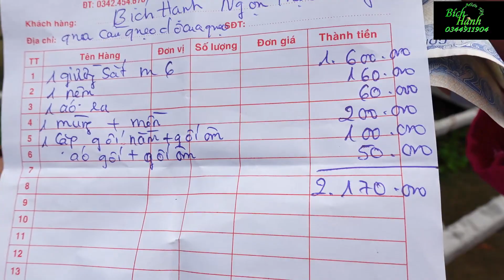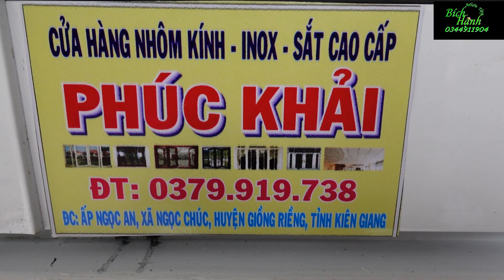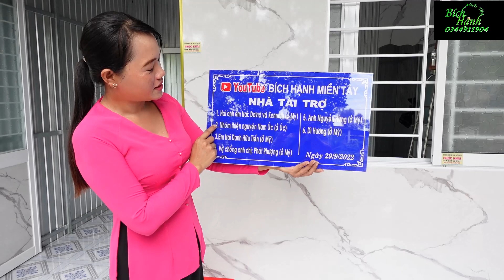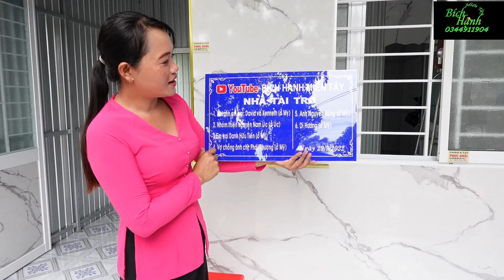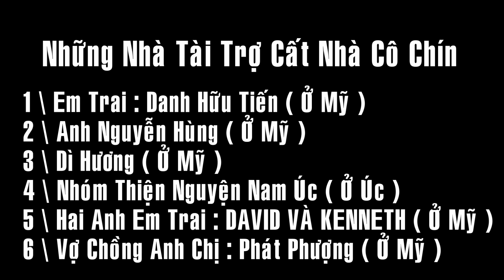223 Bàn Giao Nhà Mới Cho Cô Dượng Chín - Căn Nhà 43.100.000 Đồng | Bích Hạnh Miền Tây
Bích Hạnh Miền Tây
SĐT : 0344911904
Zalo : Bích Hạnh Miền Tây
Cô Chú mừng vui khi nhận căn nhà mới do mạnh thường quân hỗ trợ cất cho cô chú.
Hạnh xin cảm ơn mạnh thường quân rất nhiều đã đóng góp cất căn nhà tình thương cho những bà con nghèo ở vùng quê Khó khăn được căn nhà mới không còn sợ mưa gió nữa

Nguồn : Bích Hnahj Miền Tây